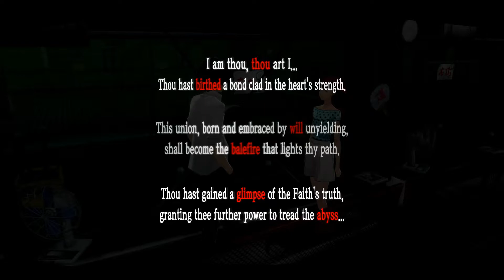Cùng chơi Persona 5 Royal (tập 87) - Dành cả ngày hè với gái tóc đỏ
Persona 5 Royal Edition là phiên bản nâng của game Persona 5 (một game JRPG được đánh giá rất cao). Bản Royal có một số nâng cấp về đồ họa, thay đổi một số yếu tố về bản đồ và đặc biệt thêm hẳn một nhân vật vào trong nhóm trộm cướp :). Tất nhiên, đây chắc chắn là bản Definitive Edition và là phiên bản tốt nhất bạn có thể chơi của game Persona 5.

Mình sẽ chơi game ở chất lượng 2K60fps, upscale và xử lý thêm hình ảnh từ độ phân giải native của máy là 1080p xử dụng thiết bị mClassic. Hi vọng có thể mang lại cho các bạn chất lượng game tốt nhất.
Game rất dài nên mình hi vọng các bạn có thể chill out chơi chậm, xem chậm từ đó dễ dàng theo dõi được cả seriel game của mình.

Bên cạnh đó mình chơi rất nhiều game trên switch, full list mình sẽ để bên dưới: